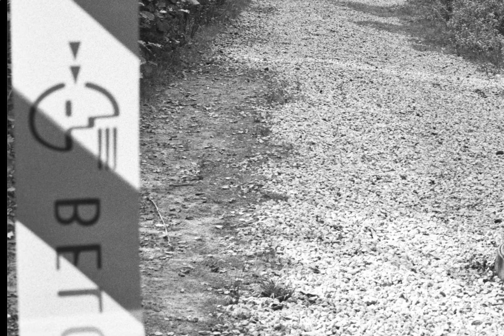bois des rêves I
Let's look through the fun of photo adventures!
Join us, Photo Daddy and Yasmin on this journey.